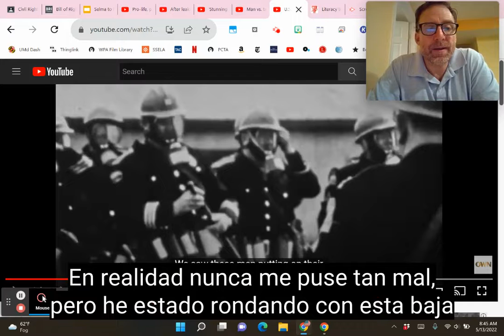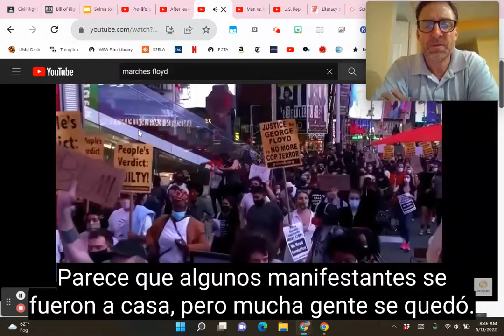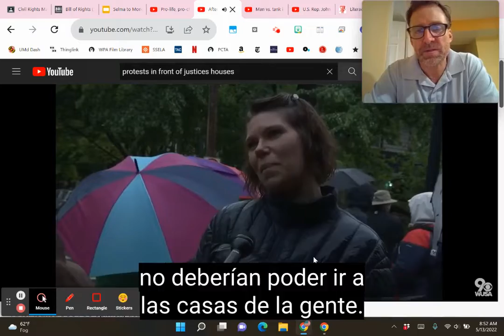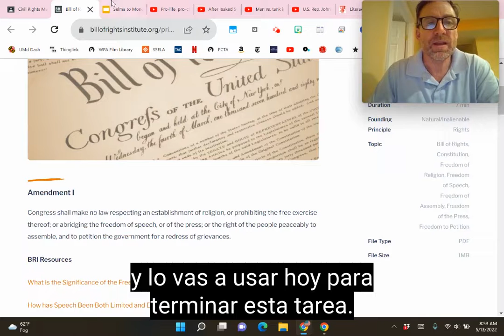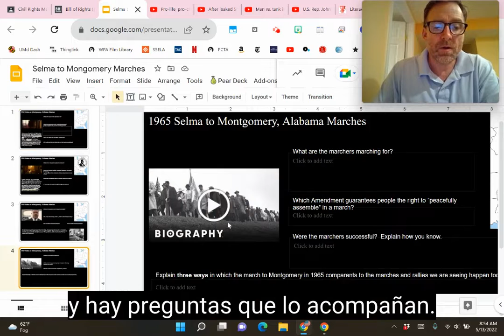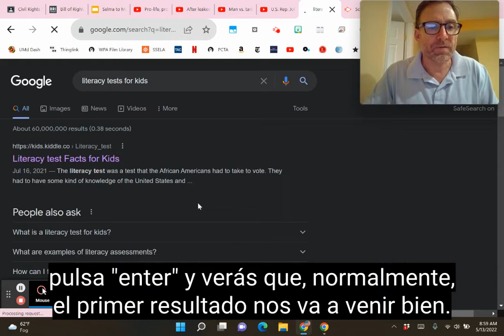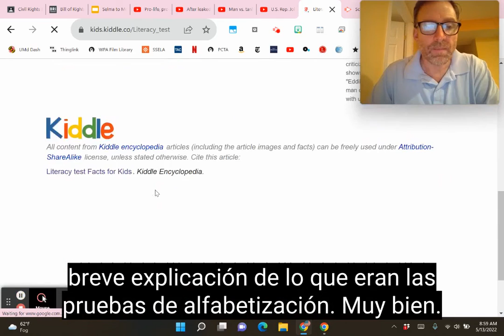es Selma to Montgomery